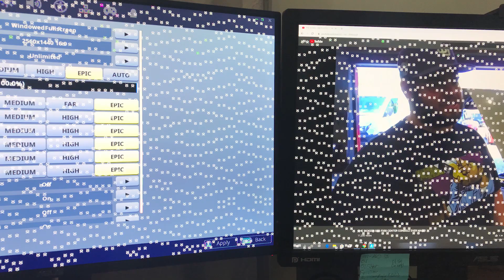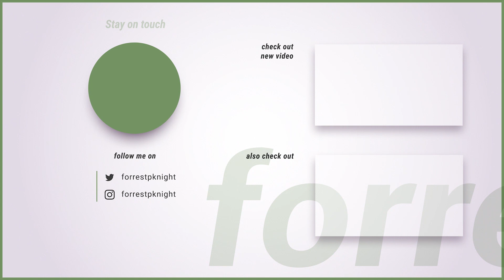The KEY to Improving as a Programmer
I bestow on you the KEY to improving as a programmer. We go over examples on how to implement this key as a beginner programmer, a programmer with their own project, and those who just want to solve fun problems. Enjoy the video!

SOCIAL MEDIA

DESK SETUP

VIDEO GEAR